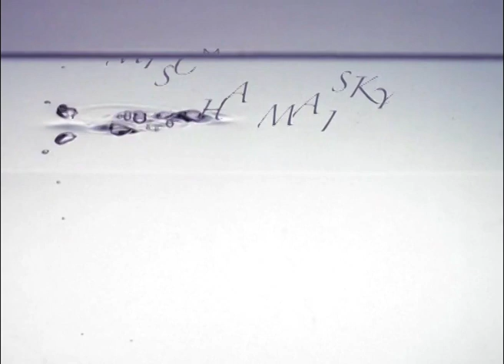DE FALLA - Suite Espagnole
Mischa and Lily MAISKY - live from BUCHAREST, 2010